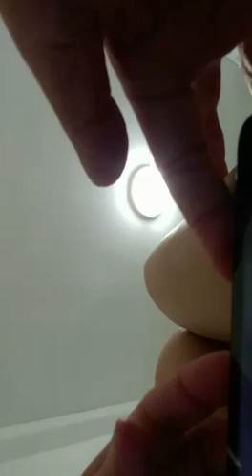28 November 2021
Video from GLORIA JoAnn